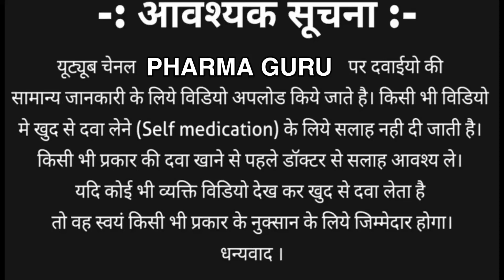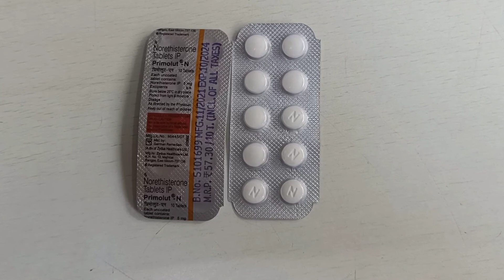Periods Delay Tablet | Primolut N tablet for periods delay | Regestrone tablet | Norethistrone 5 mg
About Video :- In this video we will talk about Primolut-N tablet and its alternate brands like Regestrone 5 mg tablet having same composition as Norethisterone 5 mg also we will discuss its prices and how to use it properly.